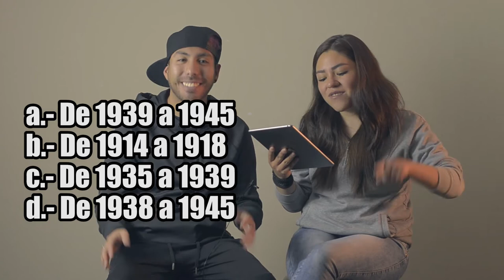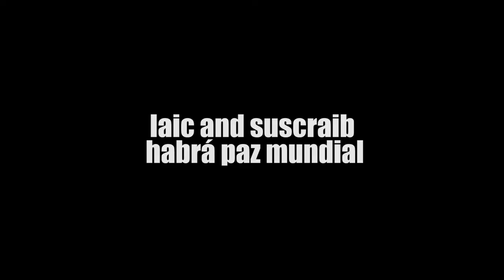TOMO UN TEST DE ESCUELA 😅 Feat. ADIA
Nuevos videos muy pronto!

~~ DENME AMORS ~~

Business Only: 591 + 70611030